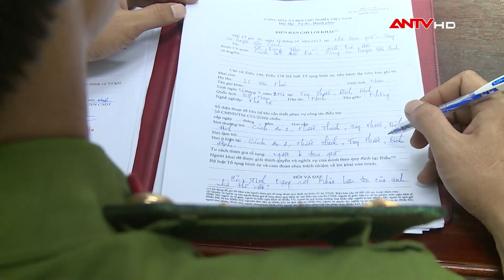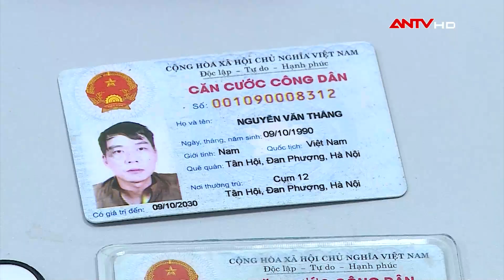Tiếng thét thất thanh của người phụ nữ bị tên cướp dùng hung khí kè cổ cướp tài sản | NDTP | ANTV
ANTV | Nhận diện tội phạm | Chị Nguyễn Thị Trúc Ly (36 tuổi; trú ở địa phương) điều khiển xe máy đi qua khu vực huyện Vân Canh, tỉnh Bình Định thì bất ngờ bị một đối tượng chặn đầu xe, sau đó dùng dao kề vào cổ đe dọa chị Ly để cướp tài sản. Trong lúc giằng co chị Ly vừa kêu cứu, vừa giật được con dao của đối tượng và ném đi; sợ bị phát hiện, đối tượng dùng tay bóp cổ chị Ly, đồng thời cướp đi 1 chiếc điện thoại trong túi quần chị rồi tẩu thoát. May mắn lúc này, ông Lê Đặng Cầu (45 tuổi) nhà ở gần đó, nghe tiếng kêu cứu của chị Ly thì chạy ra và khống chế bắt giữ đối tượng.

Mời quý vị và các bạn xem thêm: Hơn 50 Công an Đắk Lắk vây bắt băng nhóm chuyên nhắn tin cá cược bóng đá ăn tiền